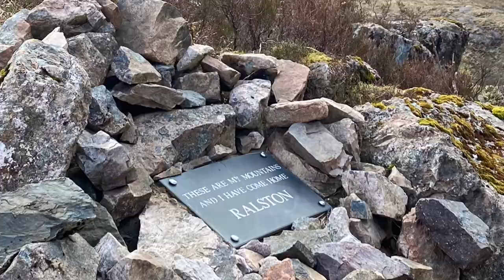Walking in Glencoe and Glen Nevis, The best mile and a half in Scotland.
Now that lockdown restrictions are be eased we decided to book a 2 night stay at the Kingshouse hotel with Obi an Solo. We done a few walks in Glencoe and then Headed North to Glen Nevis which many say is the best mile and a half in Scotland.